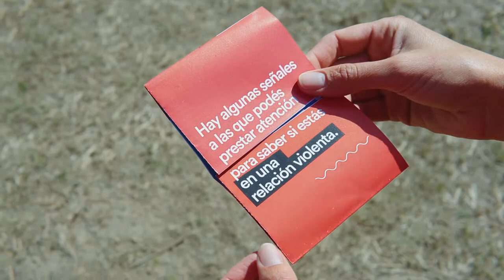Copa Salta 2021